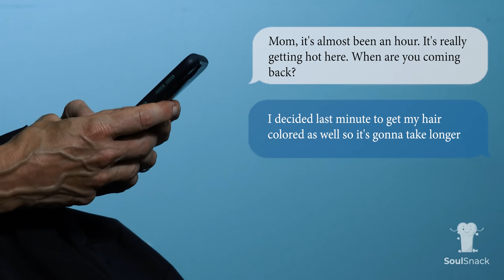Evil Mom Leaves Son In Scorching Hot Car. Soon Lives To Regret It.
After Mike's mom picks him up from school, she takes him with her to run some errands.  Before she goes into the beauty salon, she tells Mike to stay inside the car.  Despite the intense heat, Mike obeys his mother and remains in the vehicle.  The high temperature proves to be too much for poor Mike and he suffers heat exhaustion. Luckily, two of his classmates see him locked in the car and immediately call for help.

Starring
Brewer Daniels
Daryl Meyer
Renato Nicastro
Jacob Planes
Paloma Rodriguez